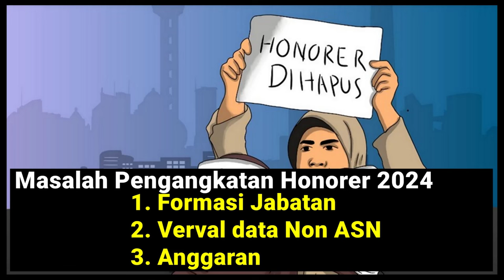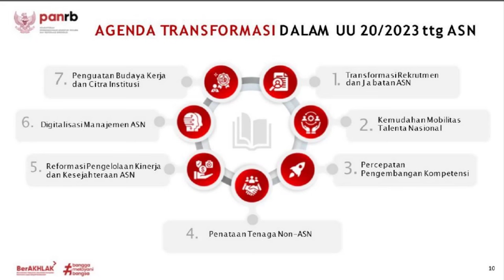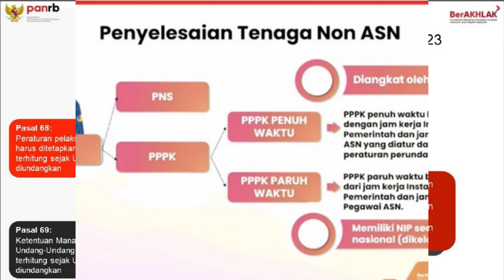🔴Kemenpanrb Rapat lagi Membahas RPP Penataan Non ASN (honorer) 2024‼️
KemenpanRB Rapat lagi Membahas RPP Penataan Non ASN 2024